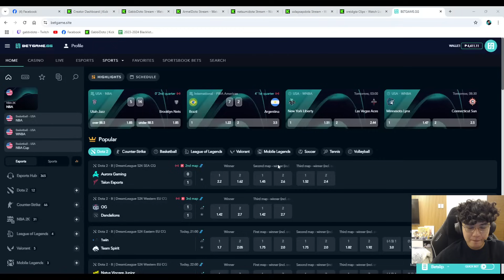KULITAN w/ Bombacs and Chuplak (Gabbi shares his team experience w/ Boomy)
TALON vs AURORA (Game 1) - Watch Party w/ GABBI, ARMEL, BOMBACS, PALOS & CHUPLAK
KUKU BUMALIK SA PRIME? PWEDE PALA YUN?

DreamLeague Season 24: Southeast Asia Closed Qualifier